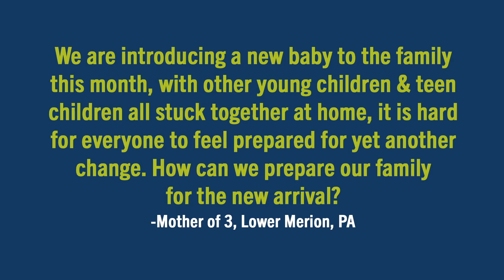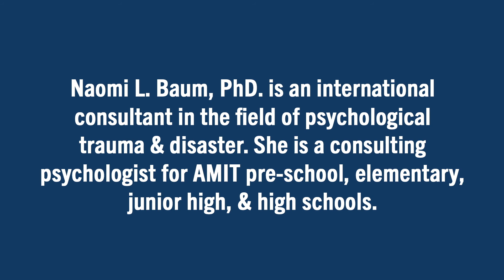NewGen VideoSeries Question With Dr. Naomi Baum - Question #4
Naomi L. Baum is a school psychologist who received her undergraduate training in psychology at Bar-Ilan University. She earned a master’s degree in school psychology and a Ph.D. in counseling and child development at Bryn Mawr College. She was a fellow at the Mandel School for Educational Leadership and was the director for psychological services for a large, rural school district. She has worked as a consulting psychologist for pre-school, elementary, junior high, and high schools for more than 20 years.